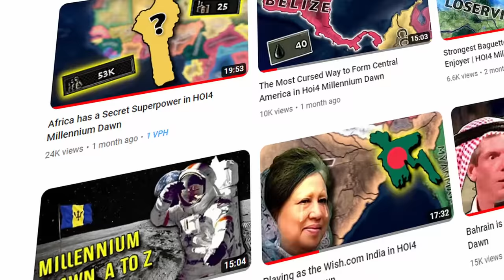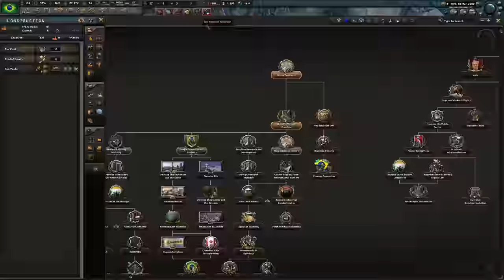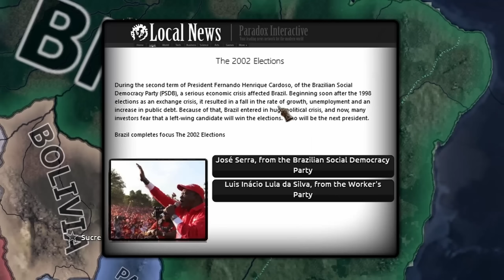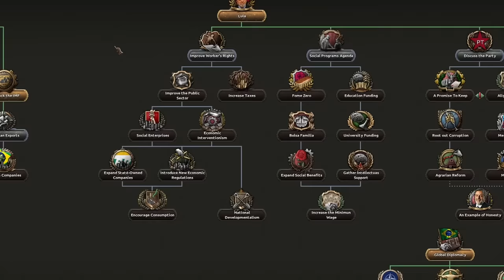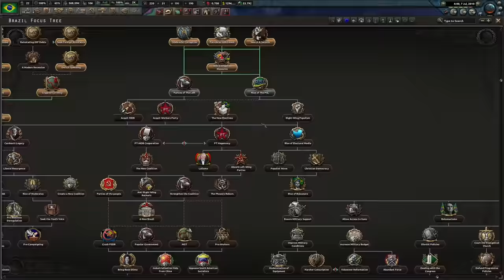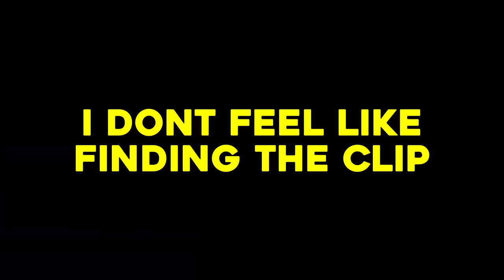Can the USA be Stopped in HOI4 Millennium Dawn?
I spent until 4:30 AM editing this video of brazil in hoi4 millennium dawn, where i try to beat the usa. Please clap.